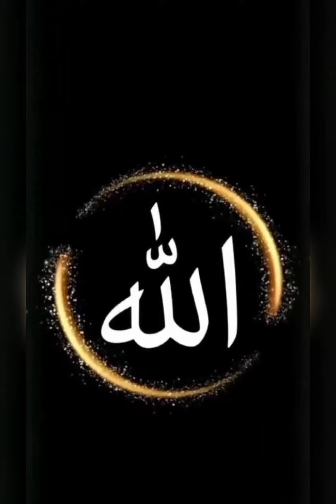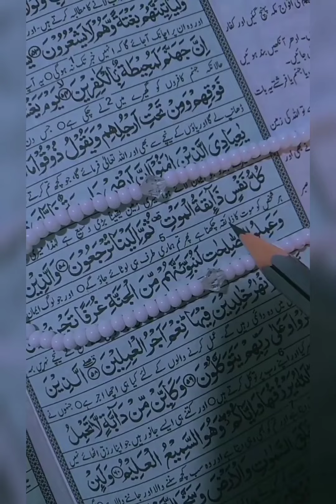Tumhara Ellah Sirf Allah Hai